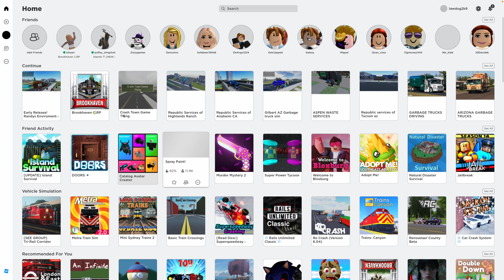ROBLOX Garbage Trucks Randy's Sanitation Picking up the Trash Part 2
ROBLOX - Gameplay with Garbage and Recycling Trucks.

This is a game-play video with LAWDOG using Roblox garbage and recycling trucks on courses by other ROBLOX users or ones he’s created.